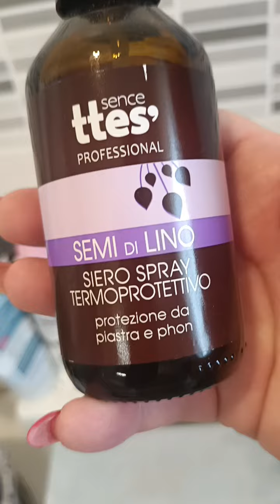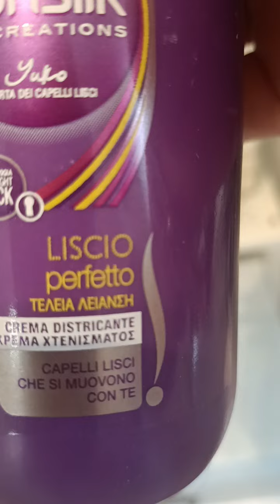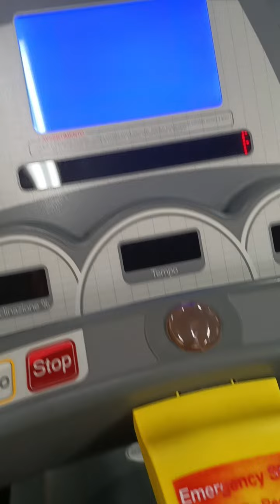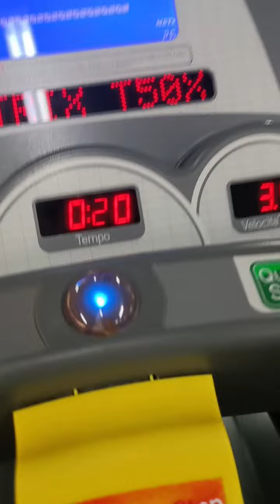vlog..ultimi prodotti sheeglam bocciati! 👎👎 nuovo look per Maya .. perché sono stata poco pres.ieri.